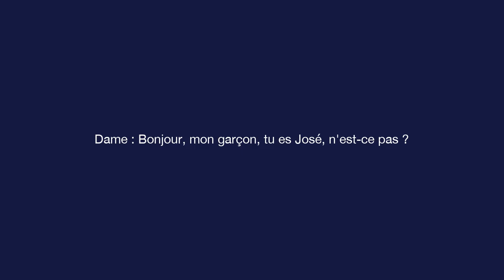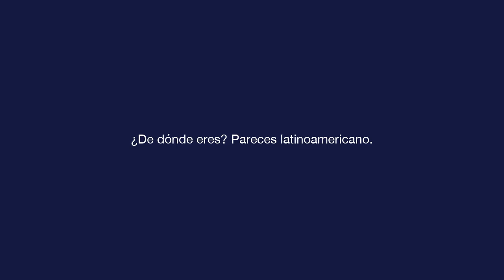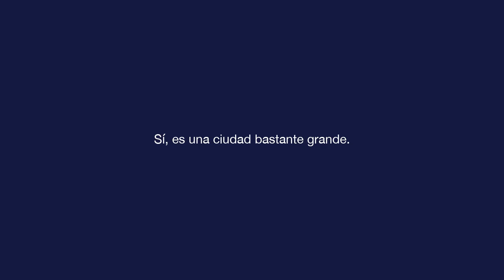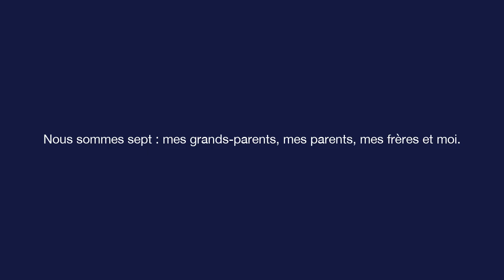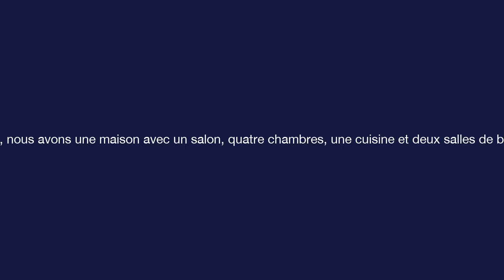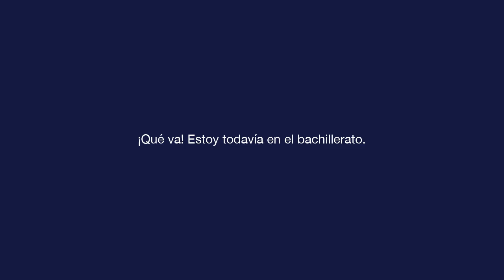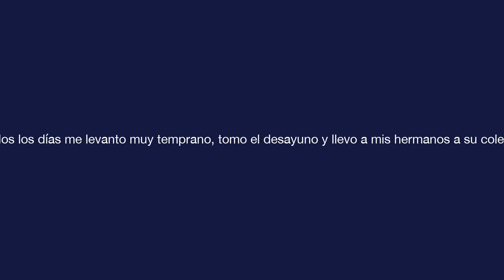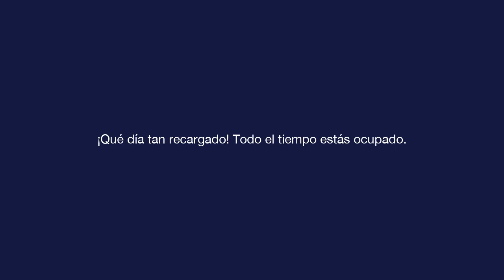Espagnol de base - Leçon 6 - ¿Cuántos son en tu familia?